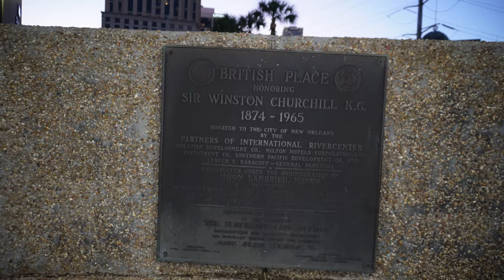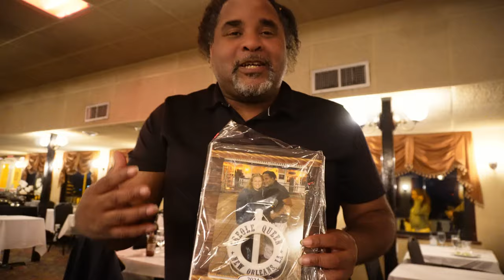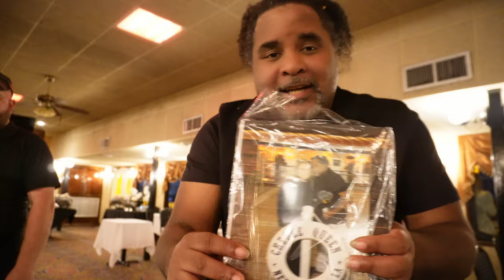New Orleans Jazz Dinner Cruise on the Mississippi River! The Beautiful Creole Queen! 🎺🎷🛳️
Paddlewheeler Creole Queen in New Orleans, under the stars on the Mighty Mississippi.

Hello Everyone,
We hope you are doing well, Today we are celebrating our 2 year wedding anniversary on the historic Paddlewheeler Creole Queen in New Orleans on Mississippi River with a Dinner Jazz Cruise. The Creole Queen Invited us out to have a Romantic Anniversary Jazz Dinner Cruise as they found out they we did not celebrate our anniversary as it came right after Mardi Gras, and our Mardi Gras Coverage made us so tired that we chose the rest on Feb 19th, the day of our Anniversary! So, in turn, we go to celebrate our anniversary by listening to some wonderful music by the Creole Queen band, eating some delectable food, and seeing the amazing, one of a kind, New Orleans Skyline, from the vantage point of the Mighty Mississippi River!  So, come along with us as we show you the sights and sounds of the Creole Queen in the one and only City of New Orleans!

Thank you to the Amazing and talented Stephen Walker ​⁠@SwingingInNewOrleans who said hi on our video who performs on the Paddlewheeler Creole Queen Jazz Band. Everyone is in for a REAL treat when you see them perform.

We would like to give a BIG thank you to the Creole Queen for inviting us out to enjoy our Anniversary on their Ship! Truly thank you for an amazing time, and we cannot wait to partner up with you for more experiences to bring to all of you!

Speaking of YOU! THANK YOU FROM THE BOTTOM OF OUR HEARTS! We are coming up on our 2 year anniversary of our youtube channel! You are going to see this a lot from us but we truly want to thank you from the bottom of our hearts from inviting us into your lives! This channel has been a blessing that we could not anticipate in a million years! From everyone who leaves a comment, stops of on the street, or holler at us at a festival! Thank you all, to everyone who supported us from day one, all the way to a person who see this content for the first time and decided to keep up with our Misadventures! We truly appreciate each and every one of you, and we promise to ever take you for Granted!

The Creole Queen is a 1,000-passenger paddlewheel riverboat operating out of the Port of New Orleans. She is operated by New Orleans Paddlewheels, Inc. She was built by Halter Marine at Moss Point, Mississippi along the lines of a turn-of-the-century sternwheeler and was christened into service in September 1983. She is 190 feet (58 m) long and 40 feet (12 m) wide. She has three decks, two of which house three dining and banquet rooms and a third top deck for covered outside seating. Her gross tonnage is 397. She is docked at the Poydras Street dock adjacent to the Riverwalk and New Orleans Hilton Riverside and Towers.

Step on board and cruise with us into the night where the sleepless activity of America's busiest port buzzes. The sounds of a lively jazz band fill the air as you enjoy a lavish Creole buffet in elegantly appointed dining rooms.

Exploring the Mystique of the Mississippi: A Journey aboard the Creole Queen Riverboat.
The Mississippi River is not just a geographical feature; it's a living embodiment of history, culture, and commerce. And what better way to experience its captivating essence than aboard the Creole Queen Paddlewheel? Join us as we embark on a virtual tour of the sights and experiences you can encounter on this memorable New Orleans Riverboat during a memorable journey along the iconic Mississippi River.

1. Majestic River Views:
2. Historic French Quarter:
3. Charming Paddlewheel Architecture:
4. Mighty Mississippi's Maritime Traffic:
5. Legendary Battle of New Orleans Site:
6. Wetlands and Wildlife:
7. Jazz, Entertainment, and Culinary Delights
A riverboat tour on the Creole Queen is more than just a sightseeing journey; it's a cultural immersion into the heart and soul of the Mississippi River and the vibrant city it nurtures. From historic landmarks to natural wonders, from delicious cuisine to soul-stirring music, this experience encapsulates the essence of New Orleans and its iconic river. So, come aboard, embrace the rhythm of the river, and create memories that will linger long after the journey ends.